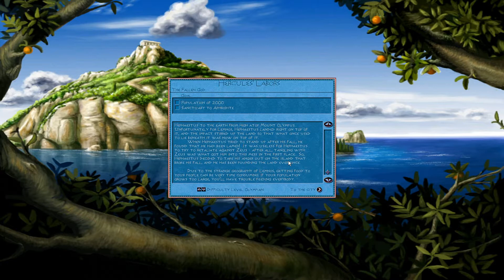Zeus Master of Olympus: Part 29 - Hercules' Labors [Olympian Difficulty] -The fallen God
First colony. Cheesing the Hephaestus invasions.